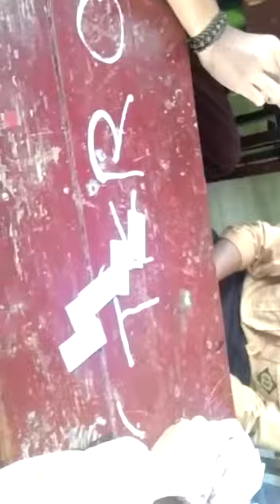Keren anak TKRO B SMKN 4 Pontianak main gaple trigonometri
Gaple trigonometri, permainan domino untuk pembelajaran matematika di SMKN 4 Pontianak